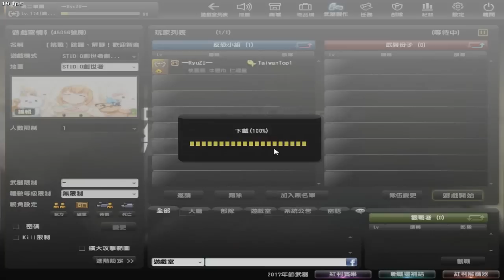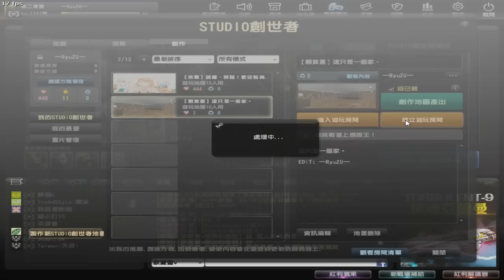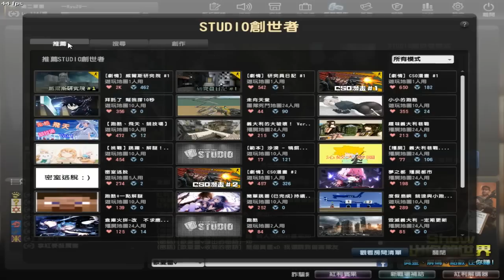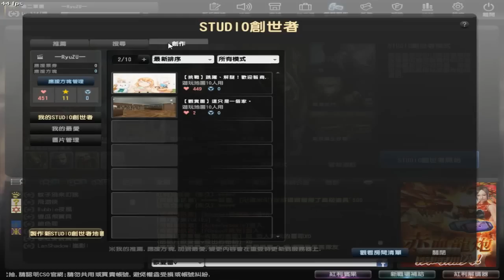【 CSO / STUDIO 】原創地圖：解謎、跳躍！歡迎很聰明的你，前來挑戰！( 攻略 + 地圖解說 )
■ 萬分的歉意！解說的聲音蠻小聲的QAQ
■ 如果你喜歡本地圖的話 ~ 點個愛心唷XD!!
■ 地圖製作時間：兩天。
▽ 久違的開MIC解說 0 3 0

如果地圖有BUG或者什麼問題之類的話‧‧‧

歡迎提供您的意見 & 建議，或者內建留言給我！